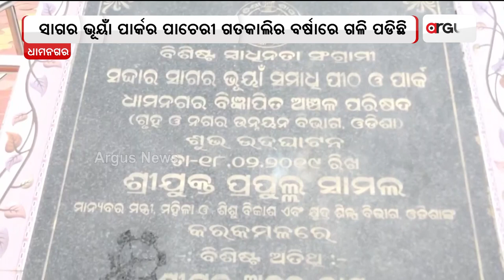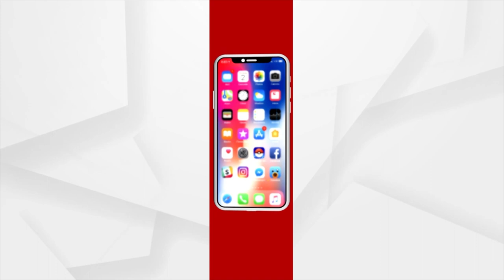Newly Constructed Park's Wall Collapses In Bhadrak